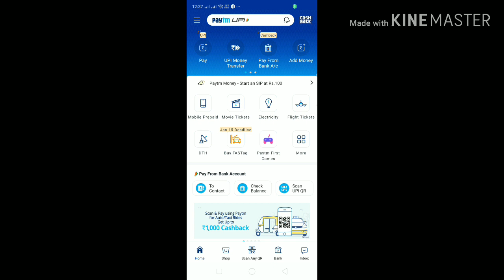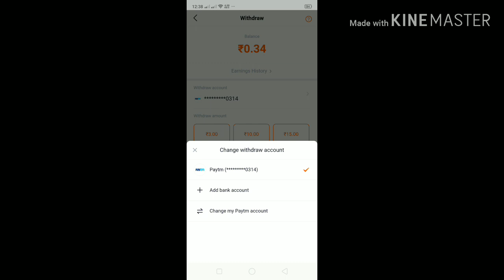Free 100 diamond daily live proof in Nepal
Free Earn Diamond or UC or esewa cash

Refer code DACMPPQ

Facebook id sagarsarkar